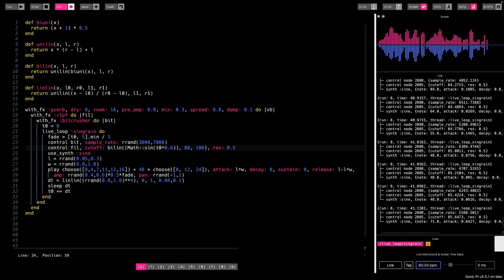looptober 10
quick ambient sketch. im learning a bit of Sonic Pi for a competition :3